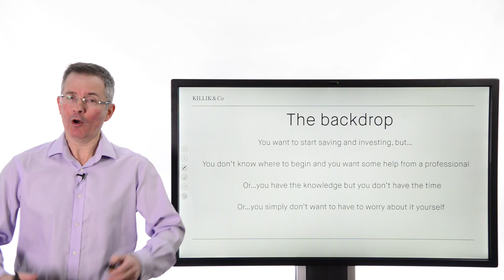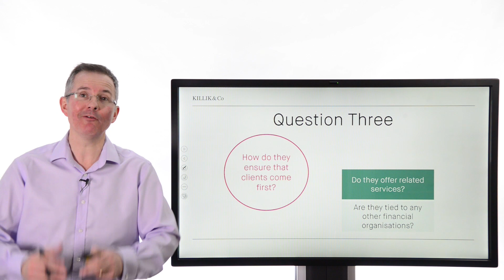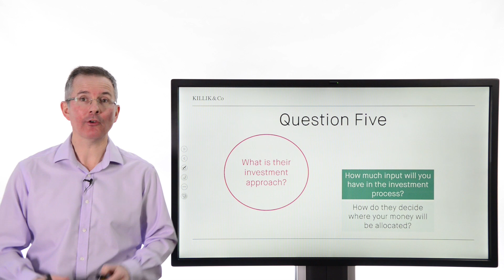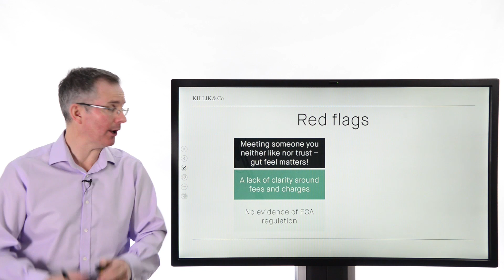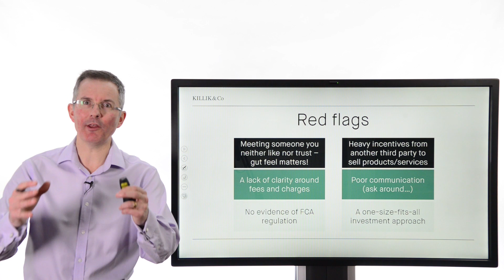Killik Explains: Six things to ask a Financial Advisor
Tim Bennett highlights the key questions any financial advisor should be able to answer.